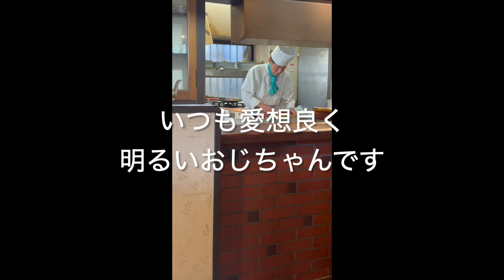【佐世保/レストラン/揚げ物/ステーキ/カレー】シェフ⑥ Chef カツカレー 800円 だいぶメニュー制覇してきましたね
600円のチキンカツカレーがお得すぎて霞んじゃう…
佐世保市椎木町(Shiinoki-cho)８３２−５
営業時間Open：11:00～15:00, 18:00～20:00